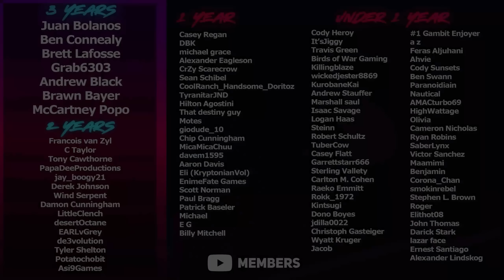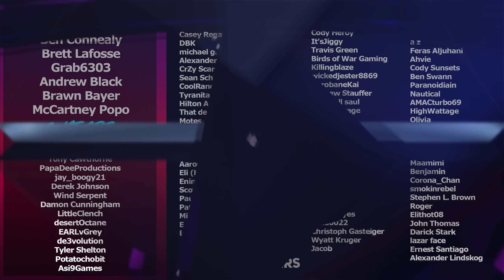Adjudicator GOD ROLL Review (PVP & PVE) | Destiny 2 Season of The Wish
Today we are back looking at our Prophecy weapons this time with the Adjudicator. This Kinetic SMG has been getting a lot of time lately so I wanted to review this and go over my PvE and PvP God Rolls.

Timestamps:
0:00 Intro
1:23 Stat Comparison
2:28 Origin Trait Crossing Over
5:08 PvE Perk Options
7:33 PvE Performance & My God Roll
11:35 PvP Performance
15:58 PvP Perk Options & My God Roll
19:02 Final Thoughts
Catch us live on Twitch!